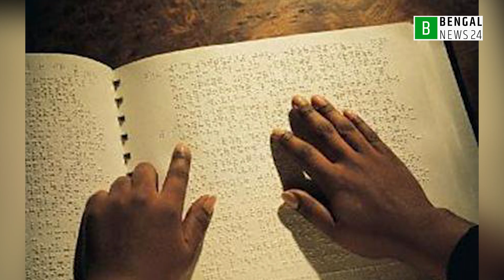মেক্সিকোর টিলটেপেক অ_ভি_শ_প্ত গ্রাম, যেখানে মানুষ পশু-পাখি সবাই অন্ধ | Bengal News24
মেক্সিকোর টিলটেপেক নামের একটি গ্রামের সব মানুষই অন্ধ। এমনকি সেখানকার গৃহপালিত পশু-পাখিও দৃষ্টিহীন। অনেকেই বলে থাকেন অদ্ভূত এই গ্রামটি অভিশপ্ত। তবে বিজ্ঞানীরা বলছেন অন্যকথা। মধ্য আমেরিকার দেশ মেক্সিকোর টিলটেপেক গ্রামে বাস করেন জাপোটেক নামের এক উপজাতী গোষ্ঠী।